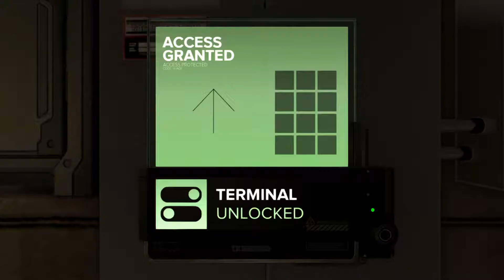Deus Ex -Mankind Divided - Part 63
Deus Ex Difficulty - Slow Pace - Stealth